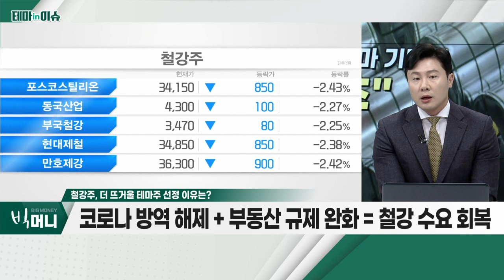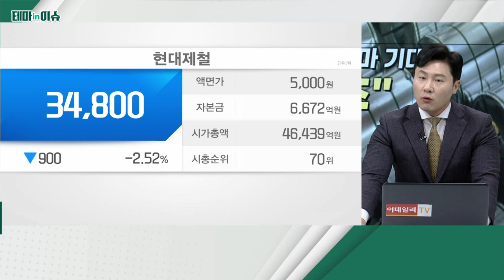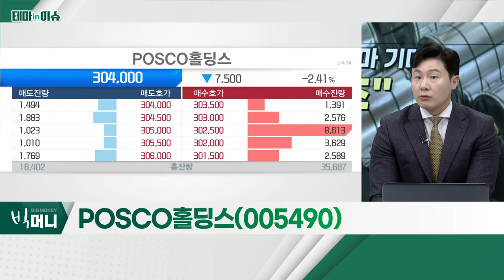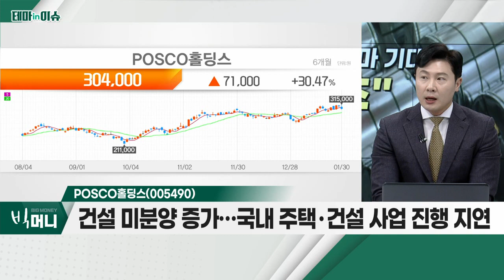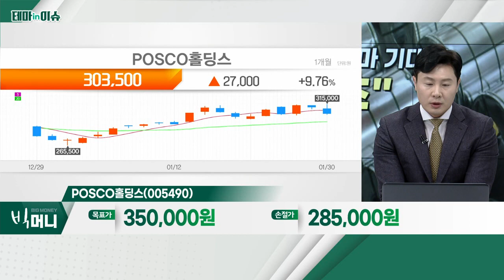POSCO홀딩스(005490)... 철강주_테마IN이슈 (20230130)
- 철광석 가격 급등, 3개월간 약 60% 폭등
- 해상운송량 70% 소비… 中 춘절 이후 리오프닝 본격화
- 美 철강사, 예상보다 양호한 4분기 실적 발표… 급등
- 코로나 방역 해제 + 부동산 규제 완화 = 철강 수요 회복
- POSCO홀딩스, 현대제철, 고려아연 등

- 상반기 모멘텀 개선 어려워 VS 하반기 경기 저점 통과 기대
- 본격적 2차전지 소재, 투자수요 유입 기대감
- 조선 안정적 수요 성장 예측 및 자동차 생산 개선세
- 건설 미분양 증가… 국내 주택ㆍ건설 사업 진행 지연